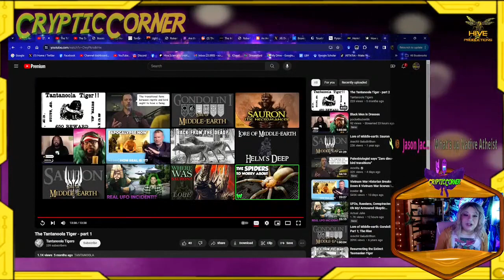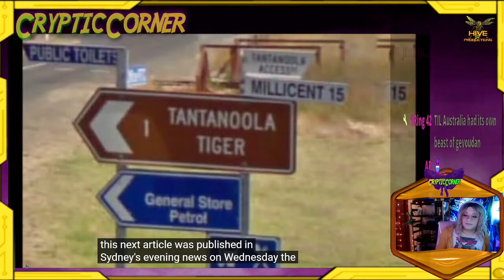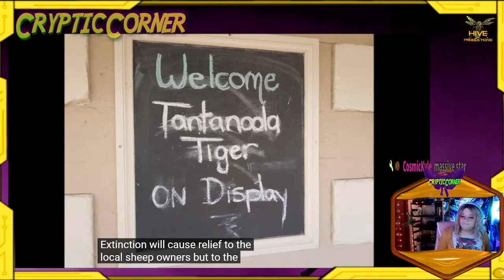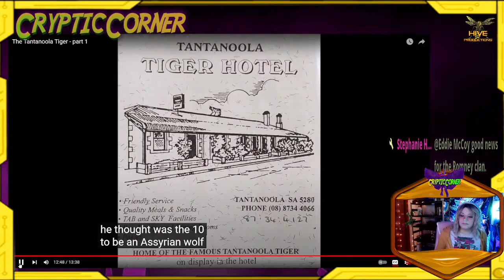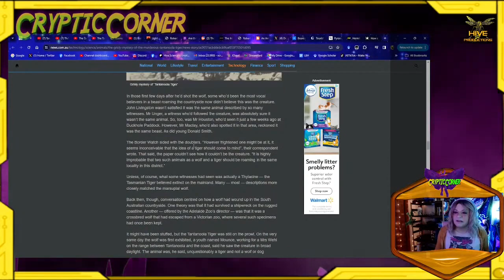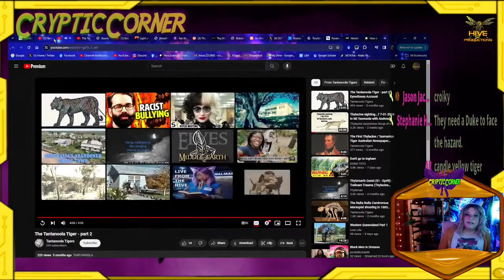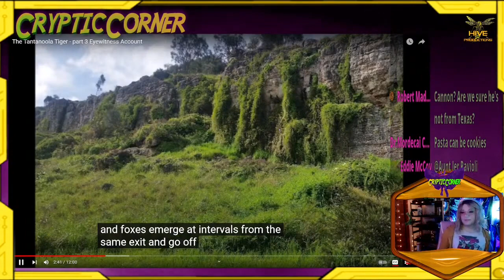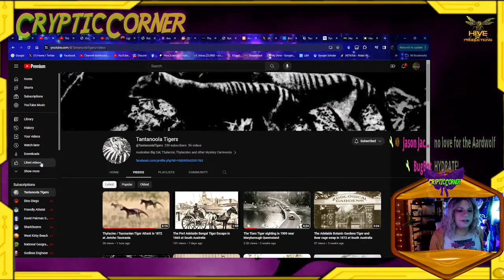What was the Tantanoola Tiger? - CrypticCorner || Ep 134